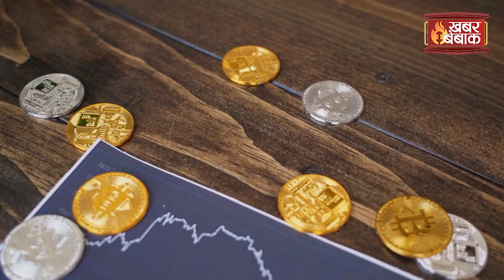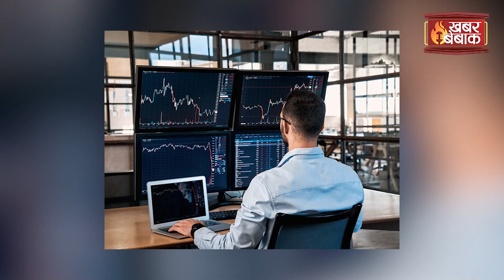Cryptocurrency Exchange Scam: Crypto में पैसा लगाने का सोच रहे हो तो हो जाओ सावधान, ऐसे हो रहा स्कैम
Cryptocurrency Exchange Scam: Crypto में पैसा लगाने का सोच रहे हो तो हो जाओ सावधान, ऐसे हो रहा स्कैम | Khabar Bebak | IBC24 के Khabar Bebak में आपका स्वागत है